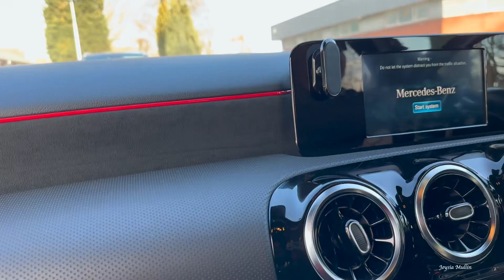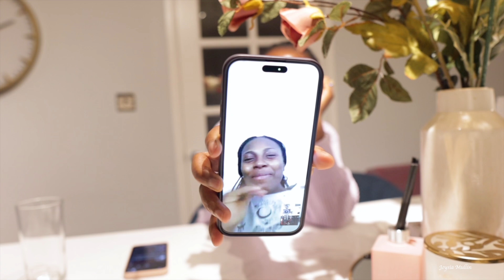Spend Sunday with us | cooking Nigerian fried rice | your girl is blown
Previous vlog

FAQ
What camera do you use? Sony Zv1, iPhone 14 pro max & canon m50